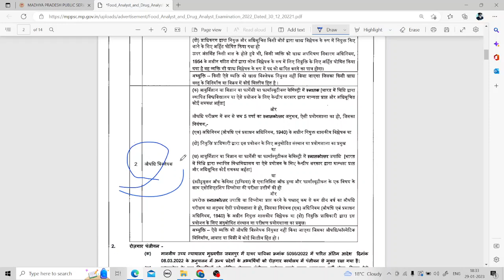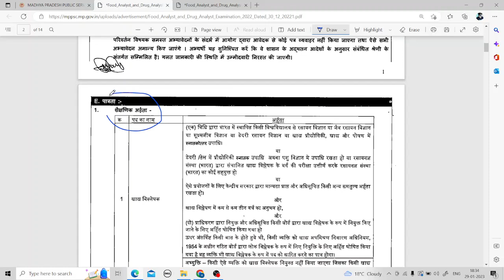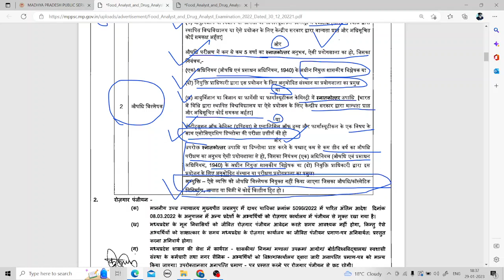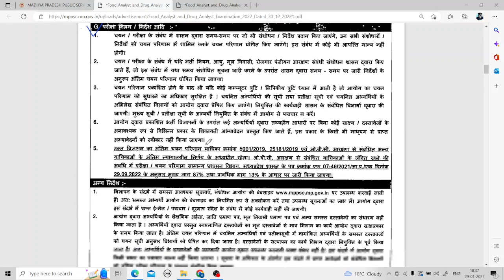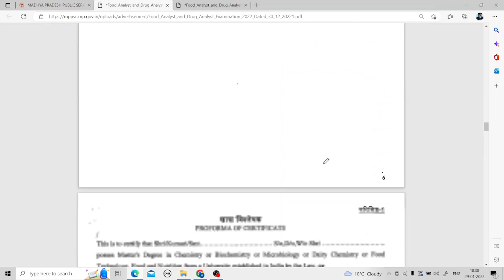Pharma Govt. Jobs 2023 || Recruitment for B Pharmacy as Government Analyst ( 07 posts) under MPPSC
Pharma Govt Jobs 2023
Pharmacy Jobs
Pharma Recruitment
Pharma Vacancy
Pharma Govt. Jobs 2023 || Recruitment for B Pharmacy as Government Analyst (7 posts) under MPPSC

Pharmacy Jobs
Pharma Recruitment
Pharma Vacancy